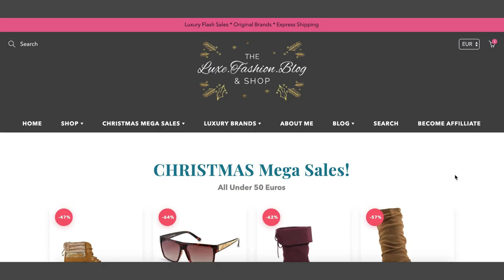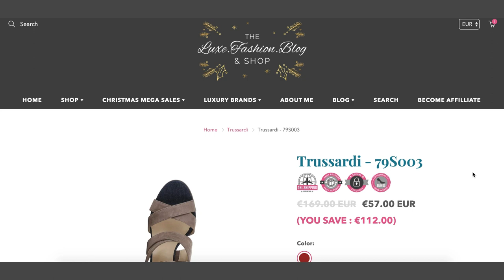NEW Luxe Fashion Blog LUXURY UNBOXING - Discover Trussardi Italian Brand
Unboxing Time!

I decided to make myself a present. I ordered something really special from my online shop Luxe Fashion Blog.
In this video, we’ll see how orders from the website arrive, in which conditions and how they’re packed.
But most of all, we’ll unpack a luxury bag I fell in love with when I saw it.

I also thought it might be interesting to unbox several luxury brand products sold on Luxe Fashion Blog and talk a little about the history & DNA of these brands. This will be the first video of my "Fashion & Luxury DNA" series.

Ready to unbox a Trussardi Luxury Bag? Don’t miss the video!

And follow our shop account on Instagram where you can find every day new luxury products on sale and shopping ideas.

Are you an influencer and want to work with us, promoting our well-known brand’s luxury products?